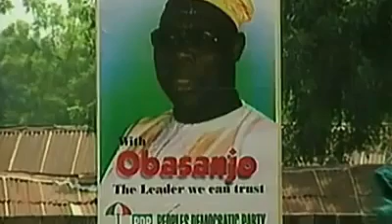Corruption In High Places...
The TRUTH of the MATTER is, none of these FAILED LEADERS have what it takes to CHANGE NIGERIA, they are WICKED & SELFISH. This new SLOGAN of "CHANGE", is a CALCULATION by the CABAL to hold the NIGERIAN PEOPLE hostage, it is driven by grievance, bitterness and vendetta!